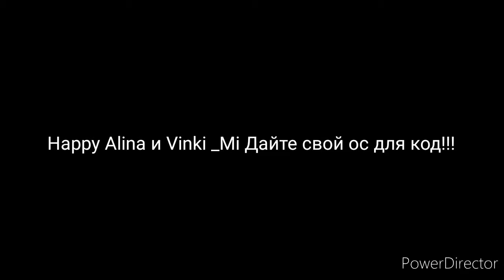Happy Alina и Vinki _Mi дайте свой ос для код!!!